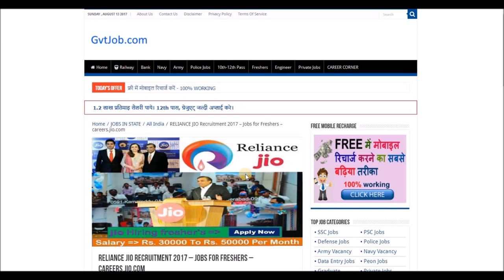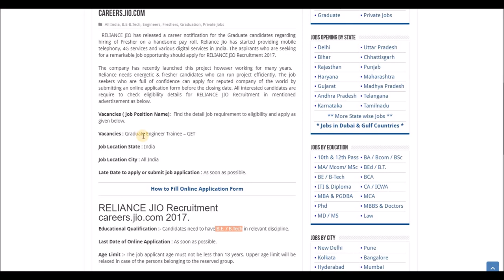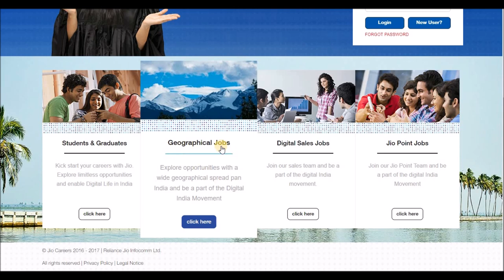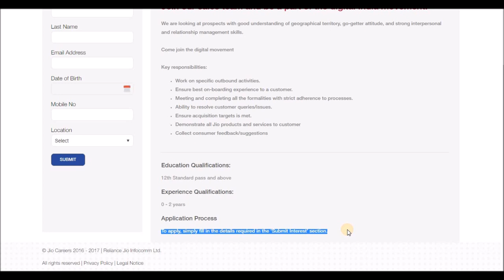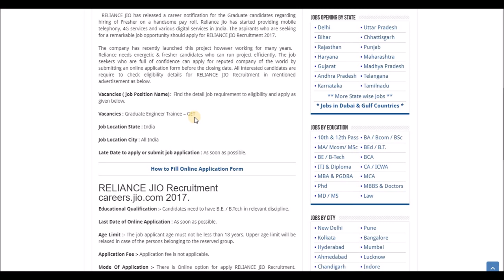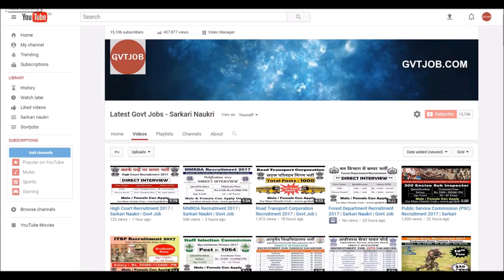RELIANCE JIO Recruitment 2017 | Private jobs | All over India Jobs